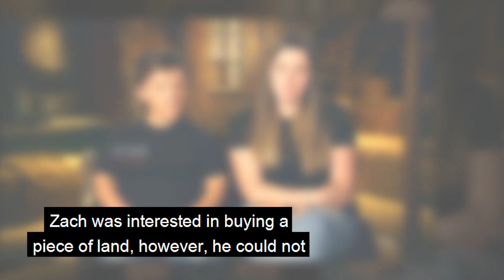Today's Heartbreaking about caryn chandler | Zach tells shocking news about Chris Marek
Video Short Details :
In a candid Instagram post on Tuesday, June 28, the Sister Wives star Leon Brown came out as transgender opening up their journey to self-discovery. The post says: "someone recently told me that I didn’t have to have all of my shit figured out in order for me to share myself with the world." They posted two photos with the post in which they was seen posing in front of intricate oversized doors.